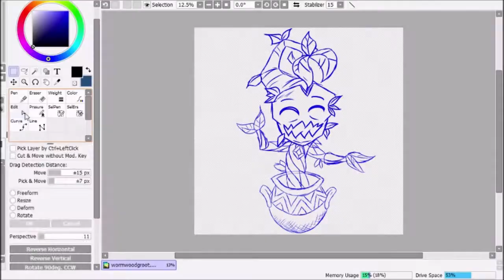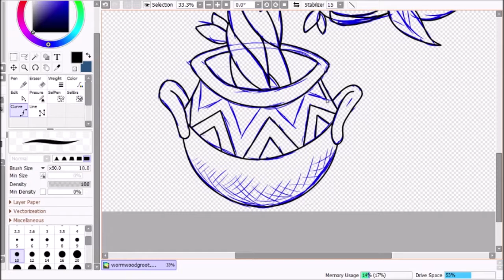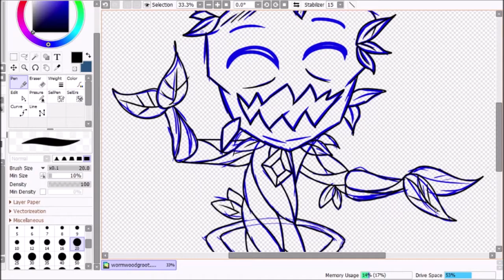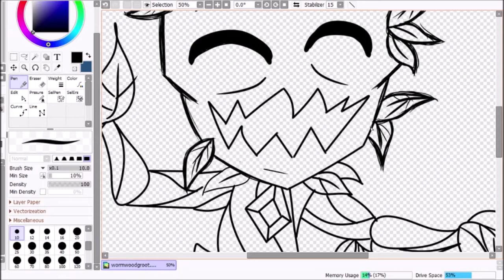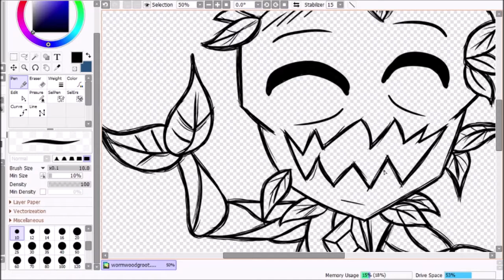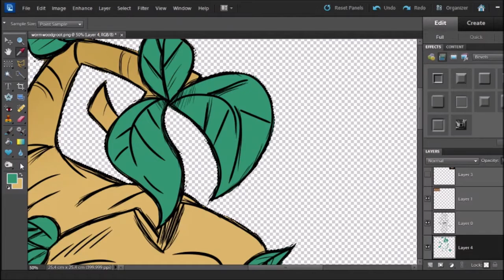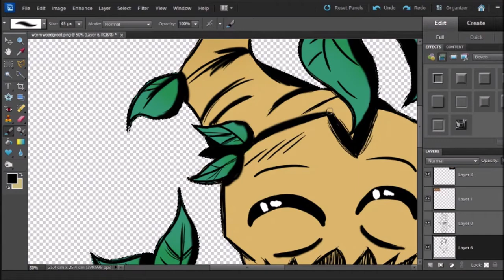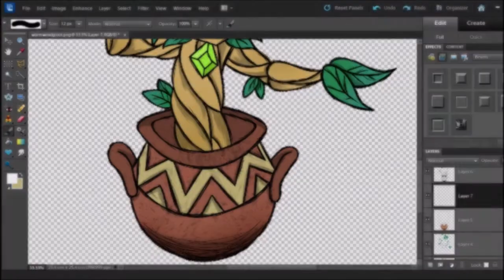Speed Draw Wormwood as Baby Groot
When I first saw Guardians of the Galaxy in theaters back in like 2014, it blew me away, and the dancing groot at the end had me (and most everyone else) in love.
A game Called Don't Starve has a similar woodlin character called Wormwood. He's made of plants and just wants to be your friend. I could totally see Wormwood growing in a pot, dancing around having a grand time. Originally, I wanted to make this into a painting, but I haven't painted in a long while.

I should be making this available on my redbubble soon. Have a good day, and I hope you can smile with me :)